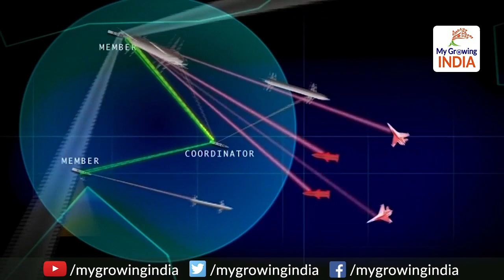India signs 777 Million deal for Israeli Missile Defence Systems | अभेद होगी भारत की समुद्री ताकत